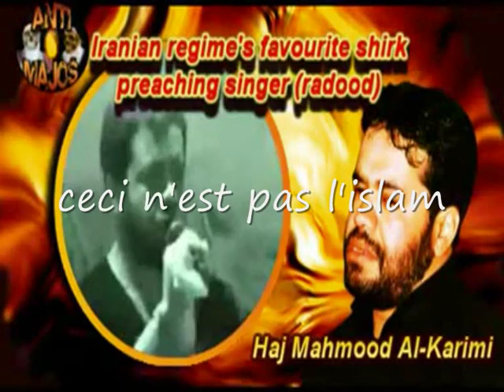Ahmadinejad prière satanique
chi3a chiites iran